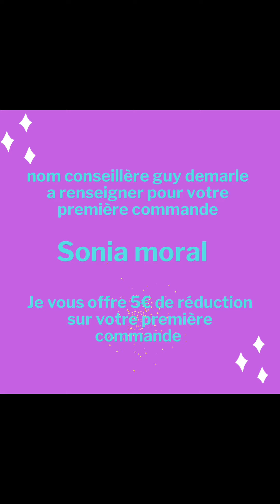Recette gâteaux yaourt chocolat et pralin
Pour commander ou pour avoir des informations sur le thermomix ou Guy Demarle me contacter sur Facebook

5€ offert sur votre première commande sur Guy demarle sur demande